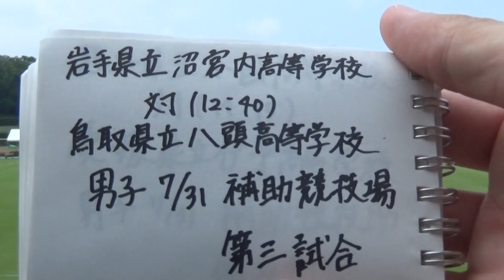2016年IH ホッケー 男子 2回戦 沼宮内（岩手）vs 八頭（鳥取）前半